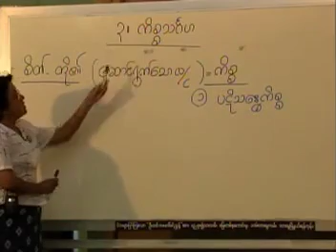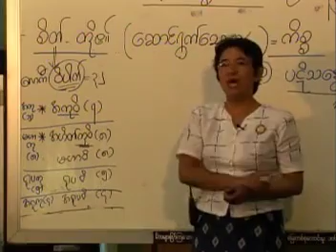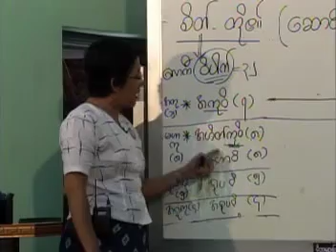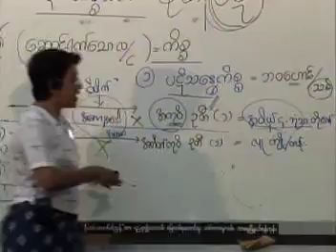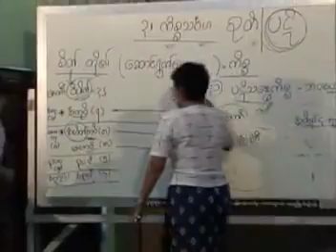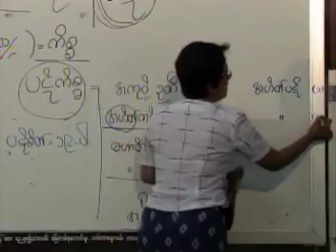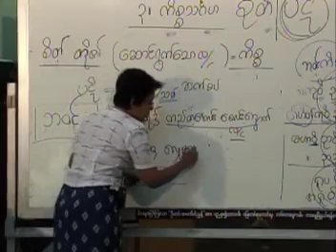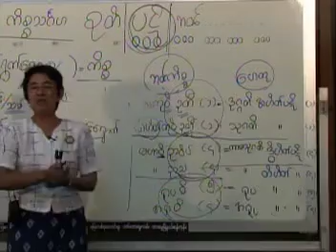၆၅။ ပို႕ခ်ခ်က္ အမွတ္စဥ္ (၅၄) ပကိဏ္းပိုင္း ပို႕ခ်ခ်က္ (၇) အဓိပၸါယ္ ၁၃-၂-၂၀၁၀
၆၅။ ပို႕ခ်ခ်က္ အမွတ္စဥ္ (၅၄) ပကိဏ္းပိုင္း ပို႕ခ်ခ်က္ (၇) အဓိပၸါယ္ ၁၃-၂-၂၀၁၀
အထူးအဘိဓမၼာက်င့္စဥ္သင္တန္း (၂၀၀၉)
၁၁-၅-၂၀၀၉ မွစ၍ တပါတ္လွ်င္ ႏွစ္ႀကိမ္ ညေန ၄း၃၀ မွ ၆နညရီထိ ပို႕ခ်သည္။